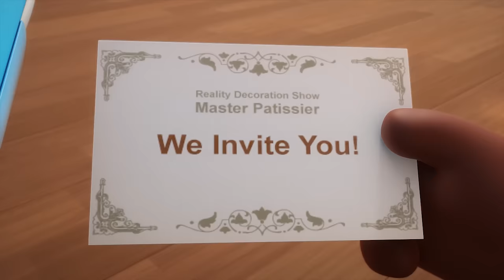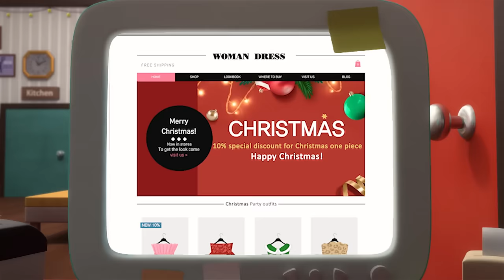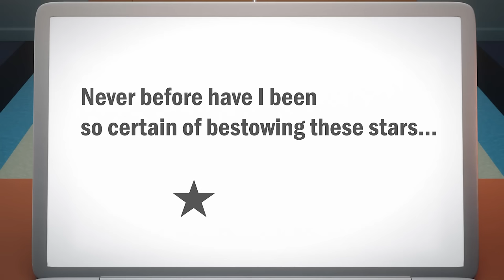BreadBarbershop | 1Jam Kompilasi Spesial 3 | INDONESIA Dubbing